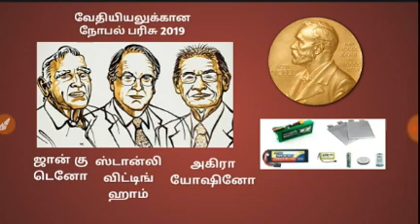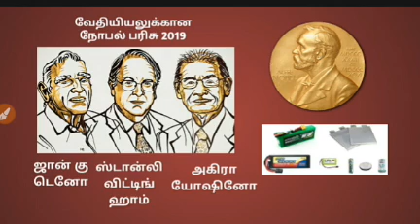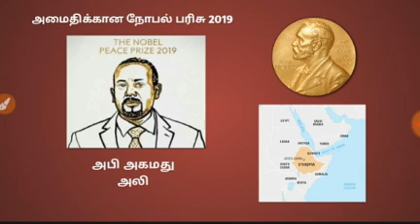நோபல் பரிசு 2019 முழு விளக்கம் | Nobel prize 2019 Full details in tamil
Click this timing: 1:06